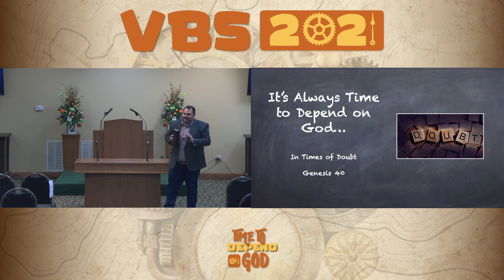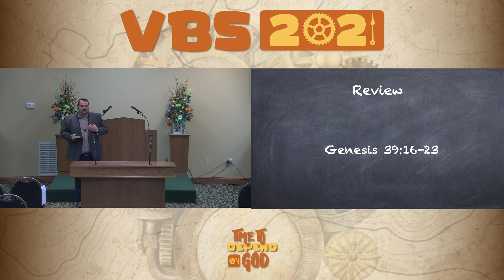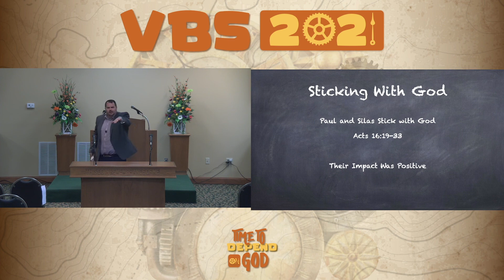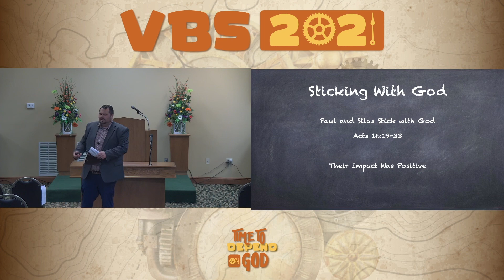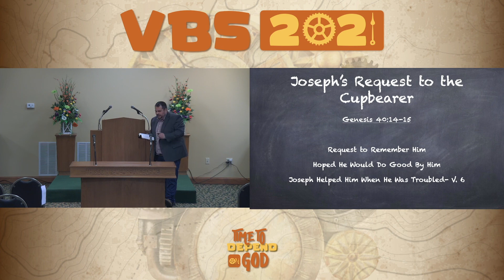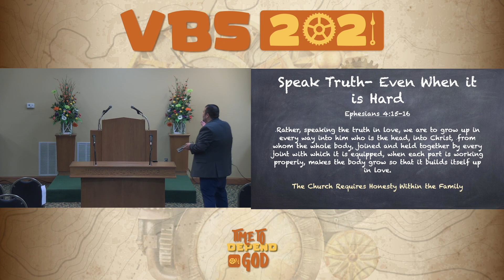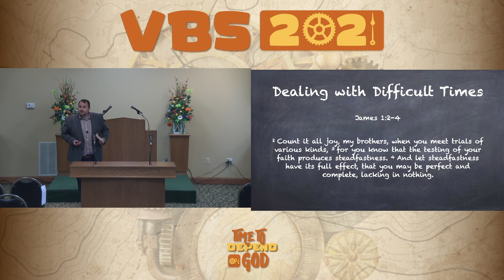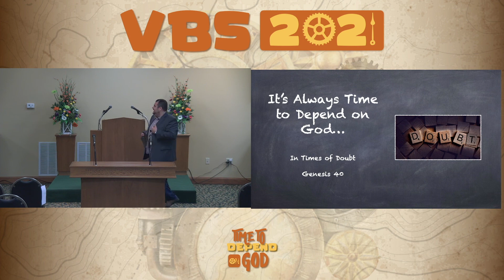VBS 2021 | David Trimble | Depending On God In Times of Doubt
Open your Bible and follow along, as David Trimble discusses depending on God in times of doubt by exploring the life of Joseph.